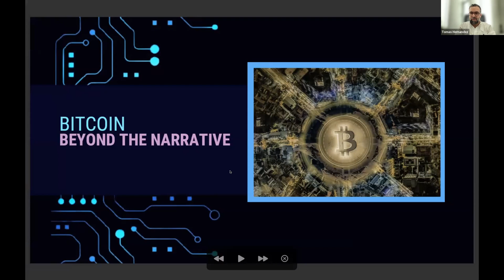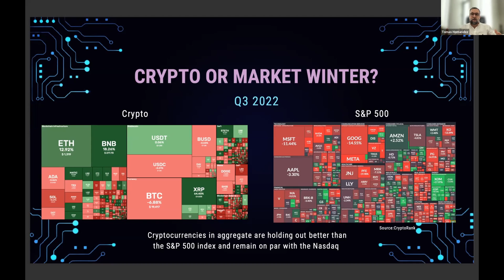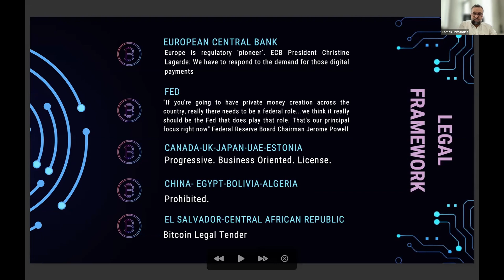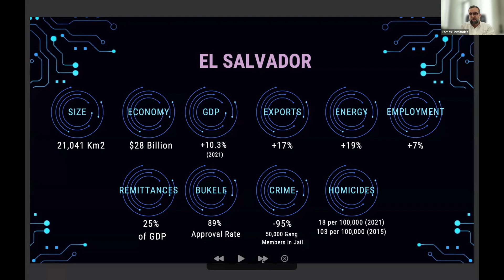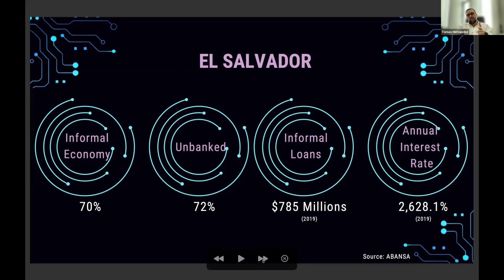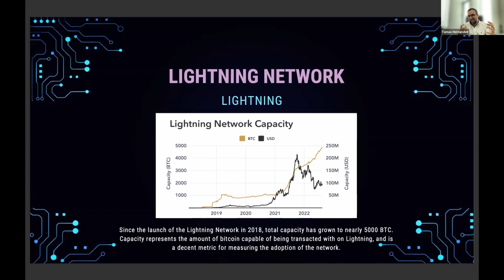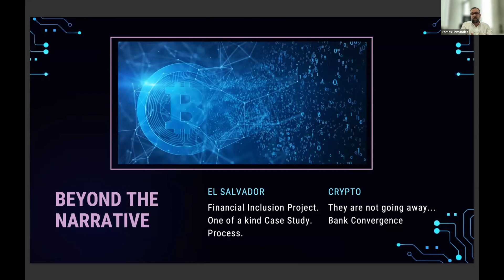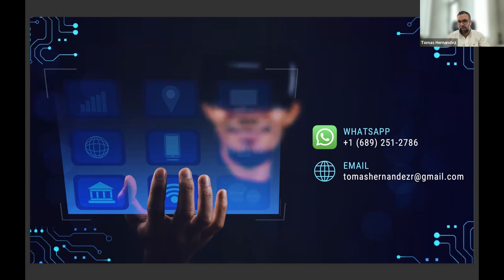Crypto Currency - Beyond the Narrative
| Rutgers Business School presents The Jerome D. Williams 2022 Marketing Summit: The Metaverse, Web3, and Next Gen Marketing.